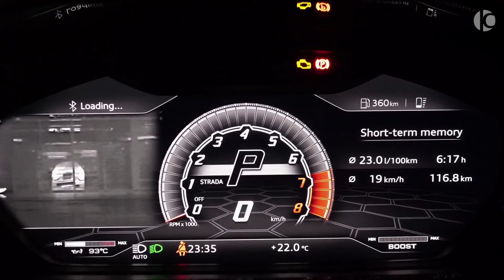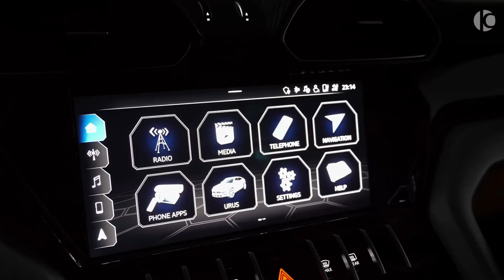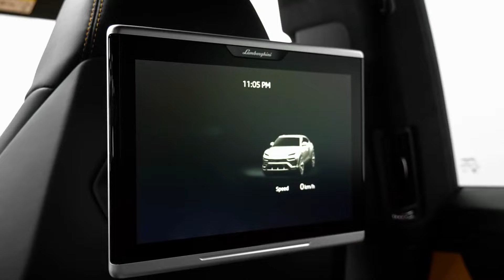2022 Lamborghini Urus - Perfect SUV in detail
ShortsWho knew that Lake Bajkal could become a racetrack? Well, Lamborghini Urus turned it into the perfect location for an incredible performance. This is how our Super SUV creates unique, breathtaking emotions. Not something you get to see every day.

Discover more: lam.bo/Urusindai_Yt

Urus: fuel consumption combined 12.7 l/100km; CO2-emissions combined 325 g/km (WLTP EU27)